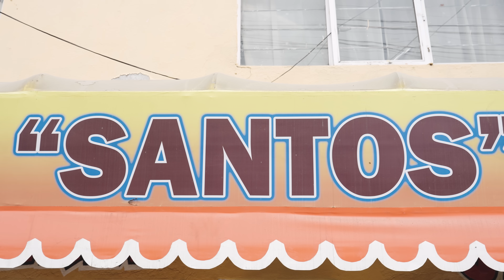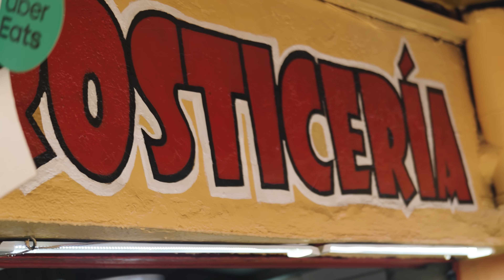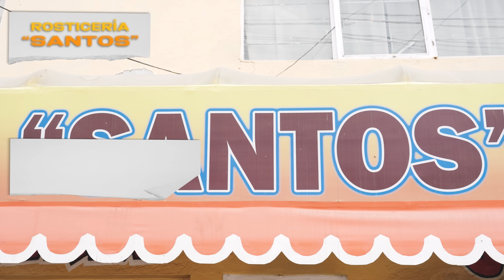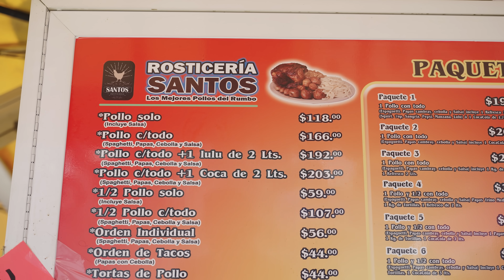SABOR y TRADICIÓN al puro ESTILO CHILANGO en estos POLLOS ROSTIZADOS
⬇⬇⬇⬇UBICACIÓN, HORARIOS Y COSTO DEL LUGAR ⬇⬇⬇⬇
POLLOS SANTOS
Calle 15 318 Esquina av guadalupe proletaria, Guadalupe Proletaria, 07670 Ciudad de México, CDMX

🚨 La Ruta de la Garnacha no recibe ningún tipo de pago para reseñar los lugares que verás en el video. Si no nos gusta la comida o la atención, no sacamos el video, no me gusta hablar mal de los lugares por respeto a las familias que viven de el.
El Garnachometro es mi opinión general del lugar con el fin de ser lo más objetivo posible, por si decides visitar el lugar. Cada persona tiene un paladar diferente, entendemos si tú tienes una opinión diferente a la de nosotros. 🚨